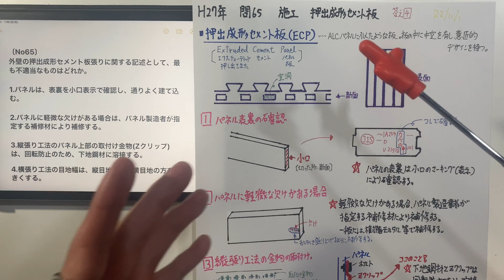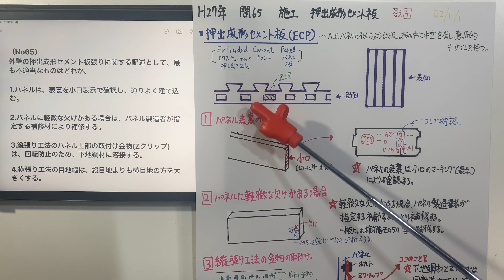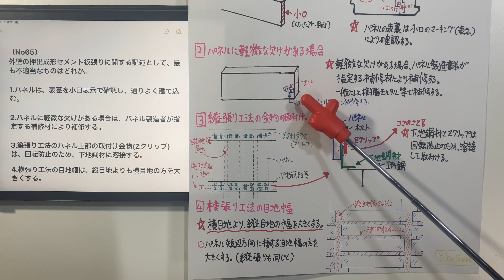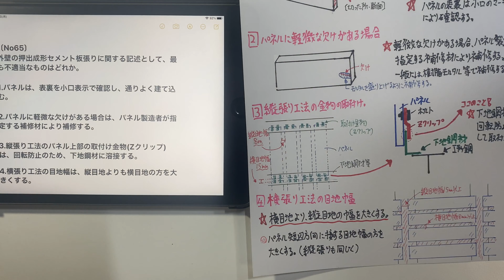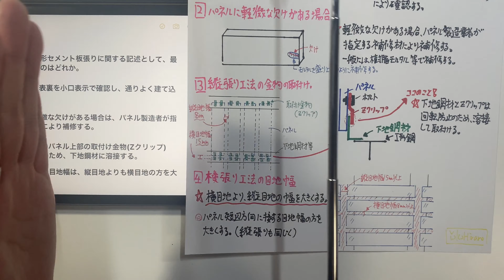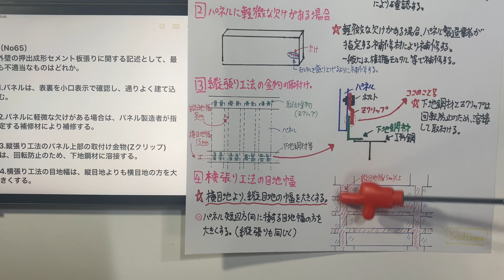【2015年 平成27年 問65番 押出成形セメント板工事 第3章 外壁等仕上げ工事】2級建築施工管理技士 学科 過去問【 Extruded cement panel construction】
〔No65〕
外壁の押出成形セメント板張りに関する記述として、最も不適当なものはどれか。

1.パネルは、表裏を小口表示で確認し、通りよく建て込む。

2.パネルに軽微な欠けがある場合は、パネル製造者が指定する補修材により補修する。

3.縦張り工法のパネル上部の取付け金物(Zクリップ)は、回転防止のため、下地鋼材に溶接する。

4.横張り工法の目地幅は、縦目地よりも横目地の方を大きくする。

Second-class Architecture construction management engineer
[Japanese qualifications] 2015 [No65] Exam question /【 Extruded cement panel construction】

[No65]
Which of the following is the most inappropriate description of extruded cement boarding of outer walls?

 1. Check the front and back of the panel with a small display, and build it well.

 2. If the panel has a slight chip, repair it with the repair material specified by the panel manufacturer.

 3. The mounting hardware (Z clip) on the upper part of the panel of the vertical construction method is welded to the base steel material to prevent rotation.

 4. The joint width of the horizontal joint method should be larger for the horizontal joint than for the vertical joint.

Answer.4